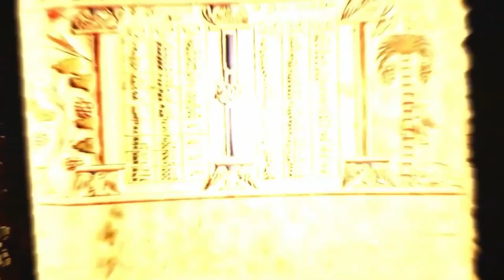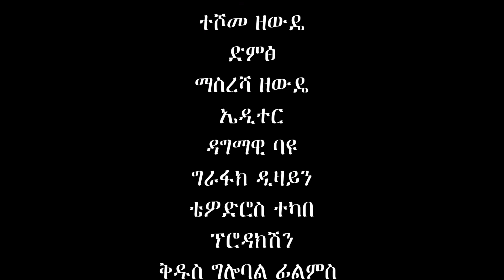ኢሬቻን እናከብራለን ይህ እለት የምስጋና ቀን ነው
This program explores the celebration of Irreechaa (እሬቻ). Irreechaa is celebrated every year in the end of September or beginning of October by the Oromo community.